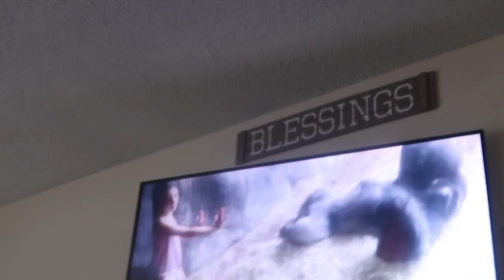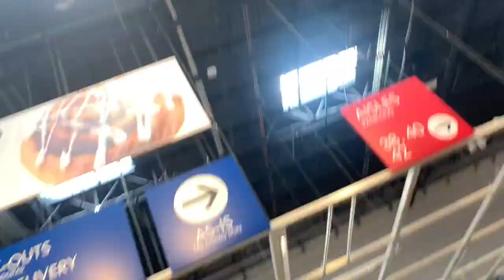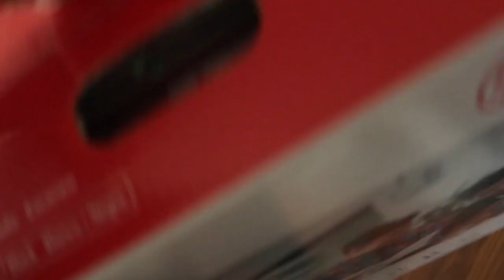Empeze La Semana Mal.. Nany se Enferma y Me Rayaron mi Carro 😡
Hola!!
BIENVENIDAS!
Mi nombre es Thalyy
Tengo 26 años
Vivo en Florida, EEUU
Soy esposa, ama de casa mama de 3
Aylan
Izeh
Izelany
Les comparto un poco de mi vida diaria y lo que me gusta hacer! Gracias por pasar

♡:::::: CONTACTAME ::::::♡

thalyy

thalyPINK